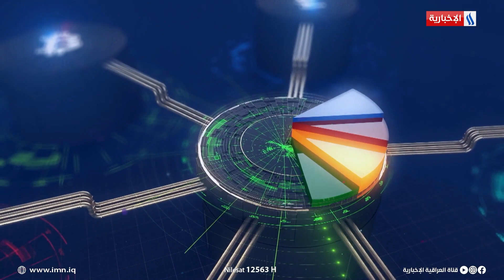موجز دينار | انطلاق أعمال اللجنة العراقية - المصرية استعداداً لتوقيع 10 مذكرات تفاهم